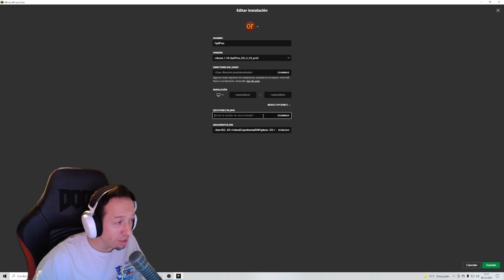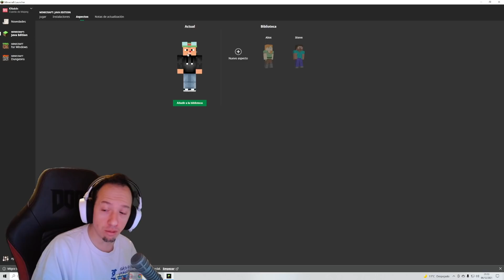🔴 ELDER PLAYS MINECRAFT 🔴 | 06-12-21 @KNekroGamer ​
Minecraft con Knekro de chill
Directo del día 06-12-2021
           --REDES--